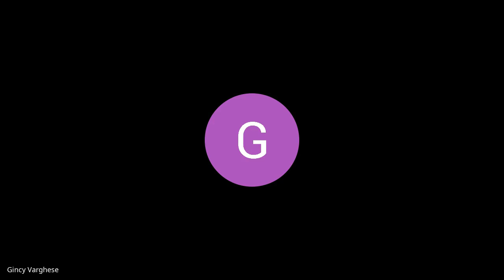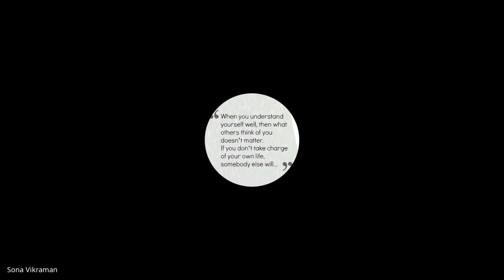PGDCOUN July 2022 11 of 12 by Dr Jessy L CS on 01 06 23 RC 14000